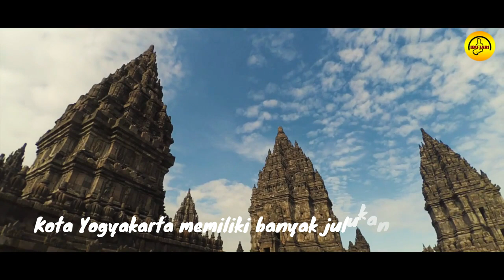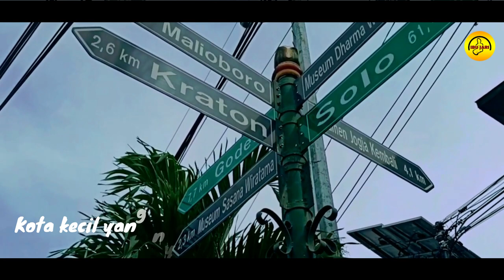7 Keistimewaan Jogjakarta - Mendapat Julukan Istimewa Jogjakarta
7 Keistimewaan Jogjakarta - Mendapat Julukan Istimewa Jogjakarta.
Daerah Istimewa Yogyakarta.
keistimewaan Yogyakarta sudah tampak dari mengandung kata “istimewa”.
Yaa, keistimewaan kota Yogyakarta sudah tercermin didalam nama daerahnya, yang biasa di singkat menjadi D I Y. Kepanjangannya bukan Do Your Self lho yaa, tapi Daerah Istimewa Yogyakarta.
Sangat banyak hal-hal atau sesuatu yang khas di Yogyakarta. Ada makanan khas Yogyakarta, pakaian khas, rumah khas, budaya, bahkan bahasa yang khas dari daerah ini sangat lah berkarakter. Yaa, karakter orang-orang Jogja yang sopan, halus, dan ramah selalu menjadi ciri yang melekat.